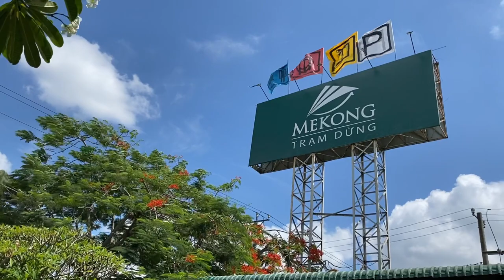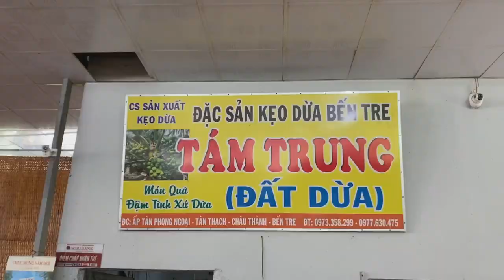Chuyến đi phía Nam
Facebook cá nhân Giang Nguyễn